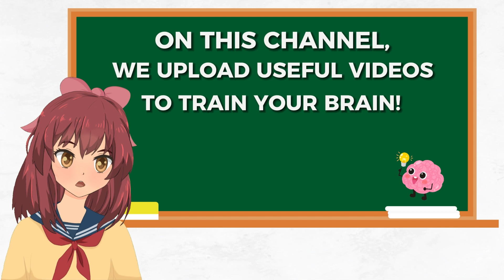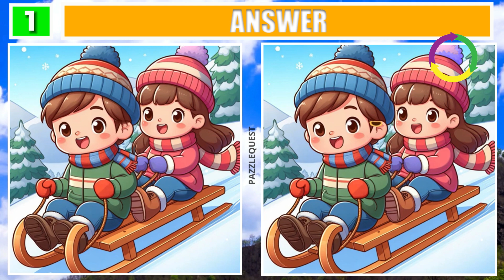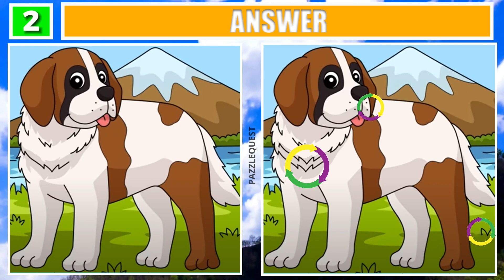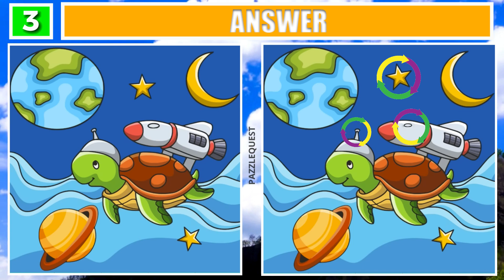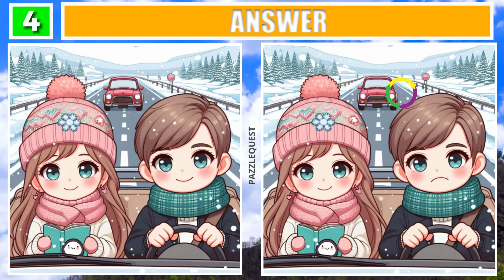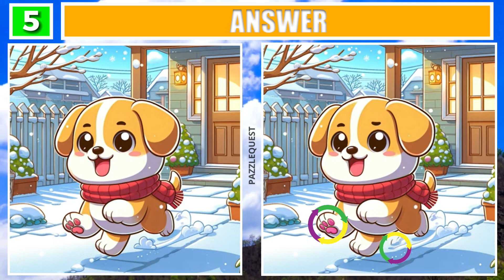Spot The Difference : Can You Find Them All? [ Find The Difference #90 ]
📸Get ready for an epic "Spot The Difference" !

🔍📺 Can you spot the 3 differences in each level?
With only 90 seconds per challenge and 5 levels in total, your observation skills will be put to the test! Are you ready to take on this hilarious challenge and share your results in the comments?

💪 Are you ready to accept the challenge?

Chapter
00:12 Intro
00:13 Puzzle 1
01:46 Puzzle 1 ANSWER
02:00 Puzzle 2
03:33 Puzzle 2 ANSWER
03:48 Puzzle 3
05:21 Puzzle 3 ANSWER
05:36 Puzzle 4
07:09 Puzzle 4 ANSWER
07:24 Puzzle 5
08:57 Puzzle 5 ANSWER
09:11 Outro

PazzleQuest